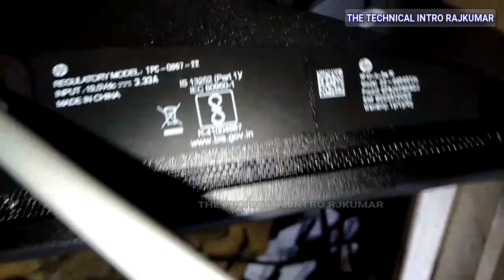hp All In One Desktop IPS Screen Replace || How To upgrade Ram & SSD hp All In One Desktop || 2023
hp All In One Desktop IPS Screen Replace || How To upgrade Ram & SSD hp All In One Desktop || Removing and  Replacing Parts  HP 22, 24 and 27 All-in-One desktop. Hp 22" 24"  and 27" HDD RAM Replacement LCD Screen Assembly With Cables & Frame disassembly. friends aj hum es video may dikha rahi hai ki kaise ap log all in one ka screen replacement
kar saktay hai sat he sat pc ka ram and ssd upgrade kar saktay hai . old model ka aio pc may bohat he asani say screen khol saktay hai lakin aj kal ka ips wala screen jo ke naro brasal hai . es leya har kohi bena janay bagar screen ko replacement nahi kar saktay hai .

Visit My YouTube channel :
Thanks guys. Keep Watching.